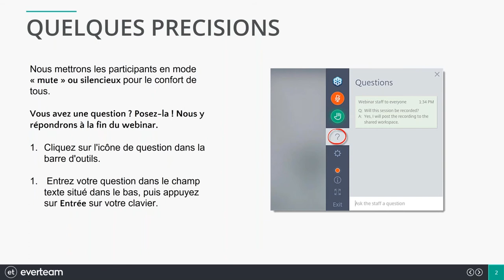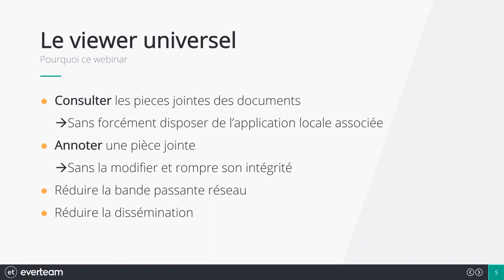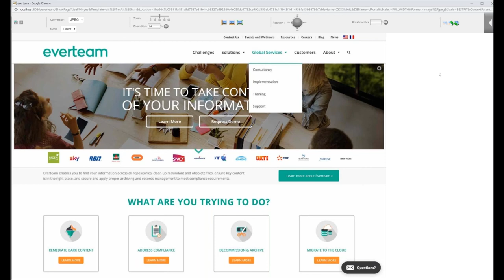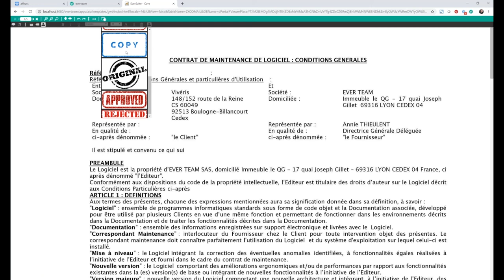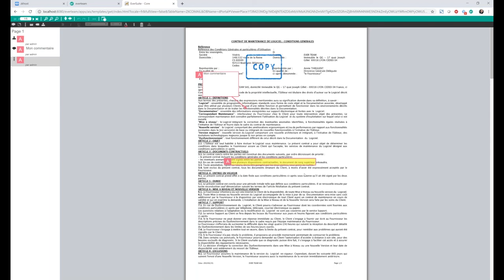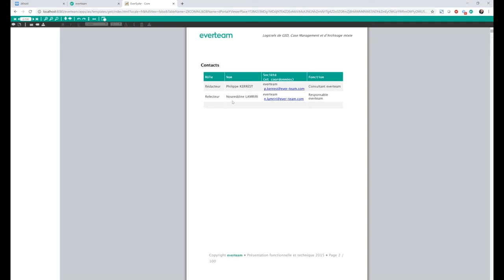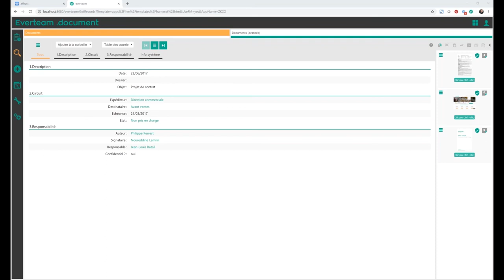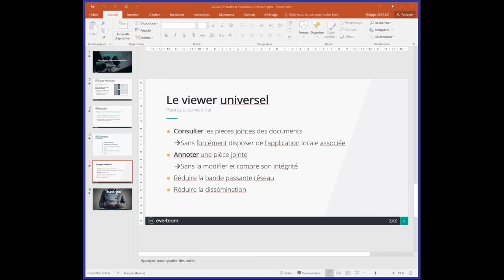Découverte Visualiseur Universel Everteam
La visionneuse universelle est une option Everteam qui transforme chaque page de n'importe quel type de document attaché en une image.

Ce mode d'affichage permet aux utilisateurs autorisés d'utiliser des outils de visualisation (zoom, rotation, effets de miroir, plein écran) et de traitement d'images (création de tous types d'annotations : info-bulles, notes, surbrillance, signets, règle, tampon).